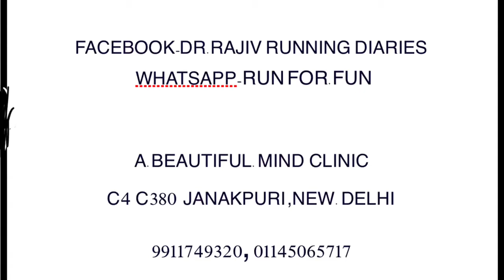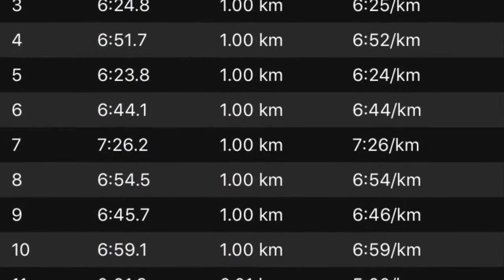How to run & walk in the correct way of Marathon Practice- Dr Rajiv Sharma Psychiatrist in Hindi